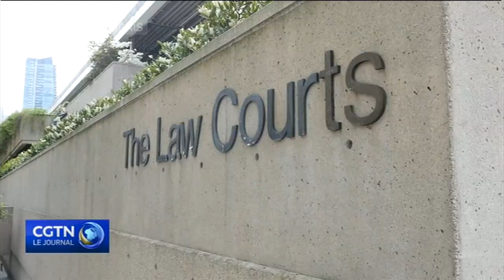AFFAIRE HUAWEI : la prochaine date de comparution de Meng Wanzhou fixée au 23 septembre